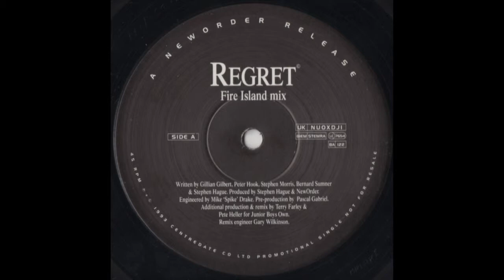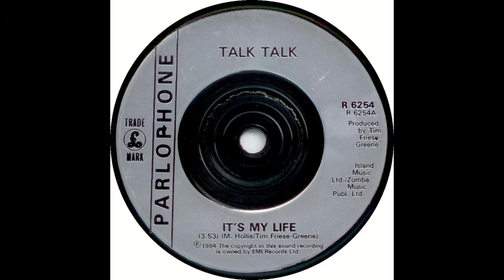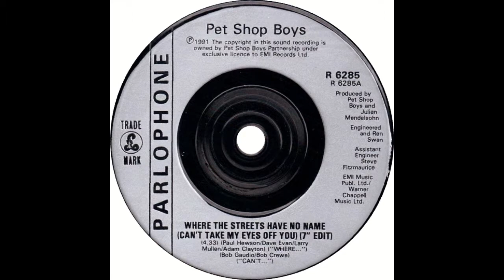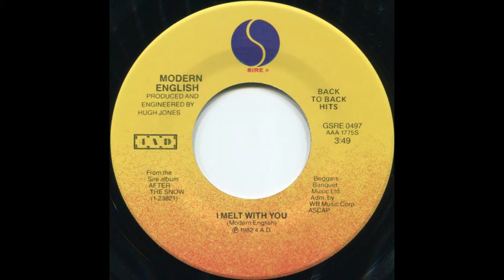Hot Mix 1993 on WFGM 97.9, the Great 98 in Fairmont, W.V.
Saturday Night Hot Mix Party Live from Fairmont, W.V. in 1993
Sunscreem-Love You More
New Order-Regret
Shamen-LSI (Love,Sex,Intelligence)
Captain Hollywood-More and More
Talk Talk-It's My Life
Pet Shop Boys-Where the Streets Have No Name
Modern English-Melt With You (Muted)